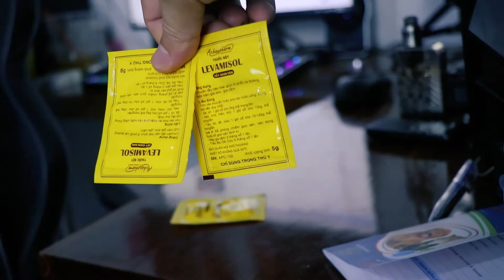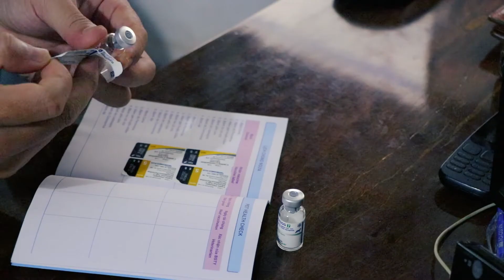Trịnh Minh Kỳ | Hướng Dẫn Tự Tiêm Vaccine Cho Chó Con ROTTWEILER - vaccination